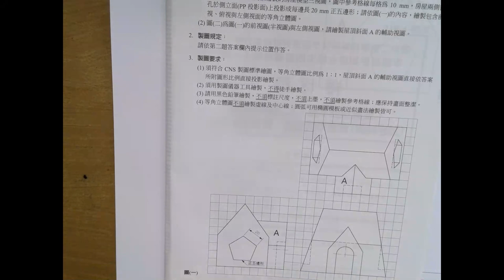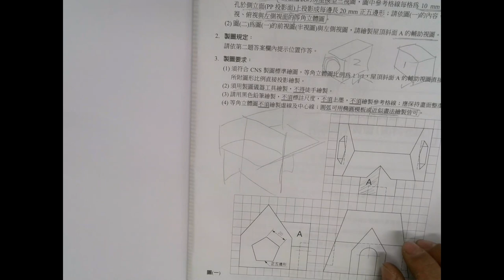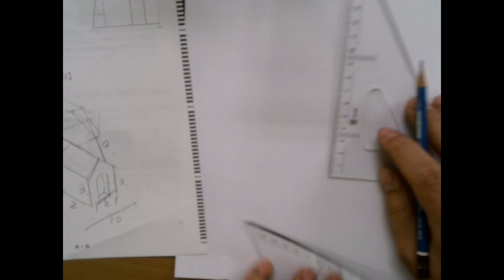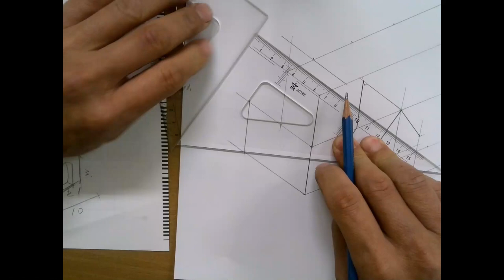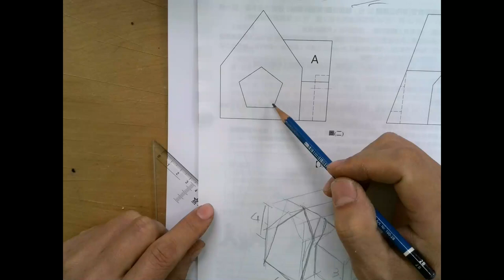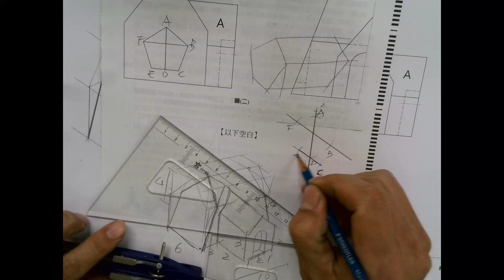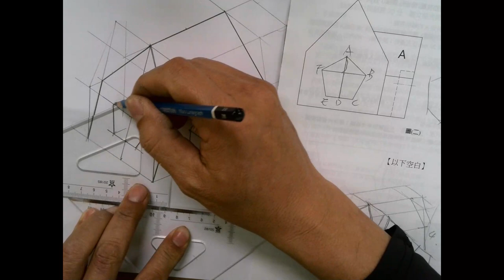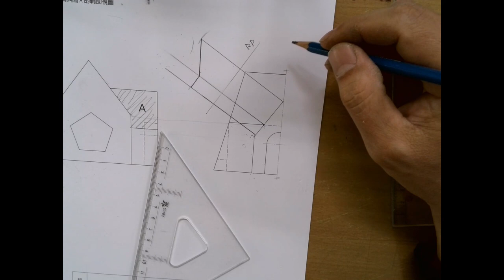110學年度四技二專全國模擬考第四次設計群專二基礎圖學解題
請發表這題的看法